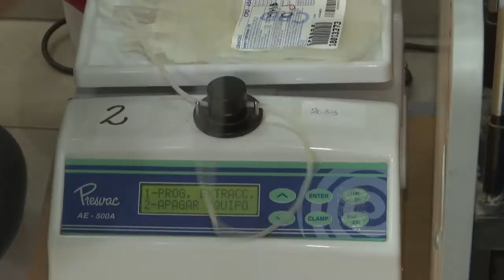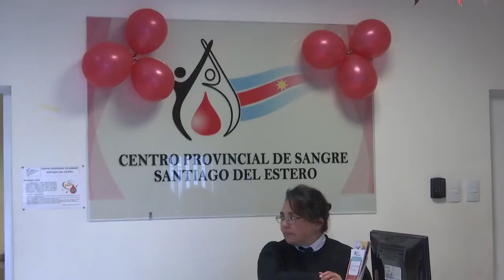Se celebró el Día Mundial del Donante de Sangre